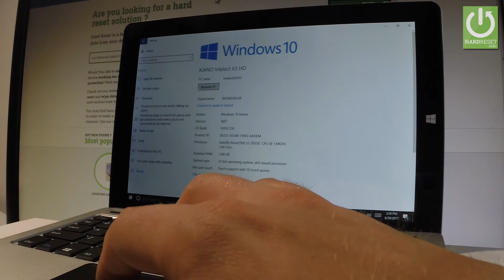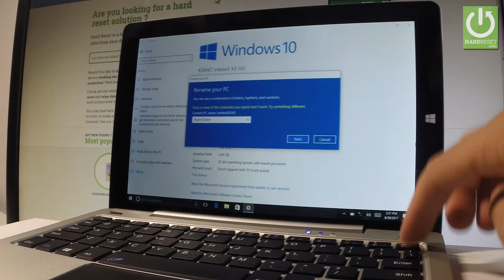How to Rename KIANO Intelect X3 HD - Set Up Windows Name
How to rename Windows Tablet?  How to set up KIANO Intelect X3 name?

Use the Windows settings in order to set up the name of Windows.